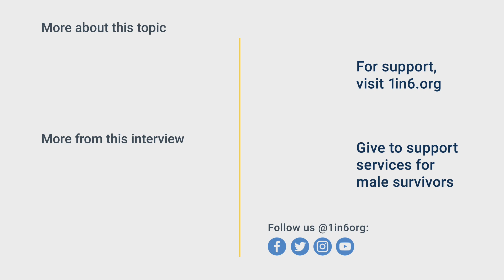Told Family About Abuse, Went to Police | Male Sexual Abuse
"I just remember I was so afraid. I was crying. I was like, I don't want to get in trouble...and I told."

At age eight, Mark was abused by an older male cousin. The abuse ended when Mark defied the abuser’s threats and told his parents.

Mark channeled his emotions into other pursuits. He excelled in track and field, earning a college scholarship and then a bachelor’s degree. Then he went on to graduate school and earned his master’s degree in animation. In graduate school Mark began to confront the legacies that had haunted him since childhood.

Mark still struggles with self blame, and he still contends with the anger. But Mark also has an arsenal to draw from as he pursues his path to healing. His sharp and fluid intellect, which allows him to observe his own reactions, and to understand his personal struggle in the context of the larger forces that influence him.

And he has his art. From early in his childhood Mark found an outlet for his emotions in his art. He drew incessantly and his talent emerged. Mark has used those talents to help his own healing process. He also draws on his talents to express his feelings about the killings of Black men and women by police officers. He is working on a series of portraits of victims, including one of Matthew Ajibade, the brother of Mark’s friend who was killed in Savannah, Georgia.

“That’s what I’ve done my whole life. I’ve just figured stuff out…I’m at the point where I can talk about it. It’s still really painful. I still get pissed off…But if I keep talking about it, something will click…”

And it is. Mark is speaking to high school students about his experience, simultaneously healing himself and opening a door to healing for other young men.

1in6 is a national nonprofit organization supporting the estimated 1 in 6 men who have experienced sexual abuse or assault. At 1in6, we believe that the tens of millions of male survivors who have had such experiences deserve to live whole, meaningful lives, but we know that isn’t always easy. Entrenched myths about masculinity, the stigma and silence around the issue, and a lack of male-specific services are just some of the barriers men face to seeking help and addressing emotional wounds in a healthy way.